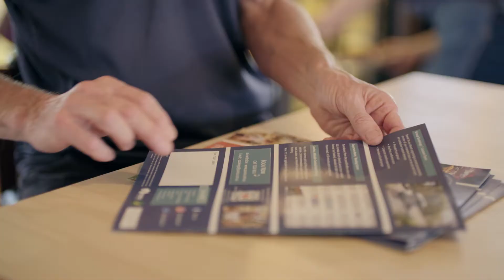Study a course in Tourism at TAFE SA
"I love to show the beauty of South Australia," says Ulrike Shwarz about her job in the tourism industry.

"I get to meet a lot of different people," says our grad Mike Bartram. "I enjoy getting to know where they're from...it's an exchange between Australia and their country."